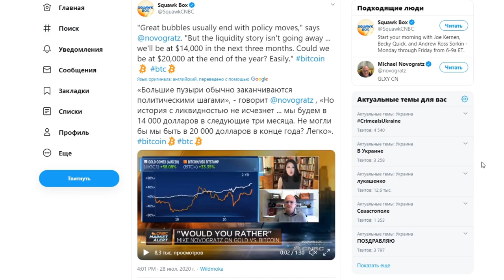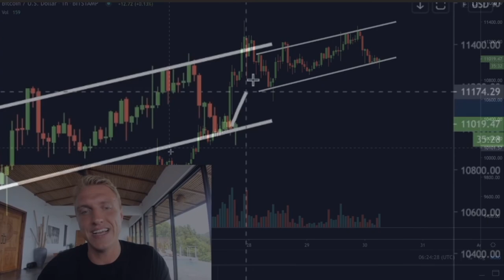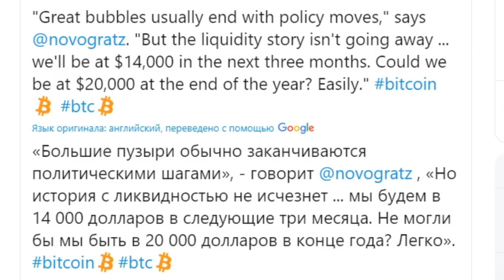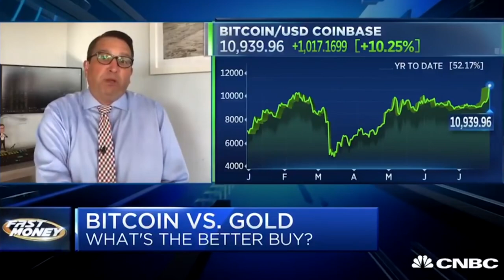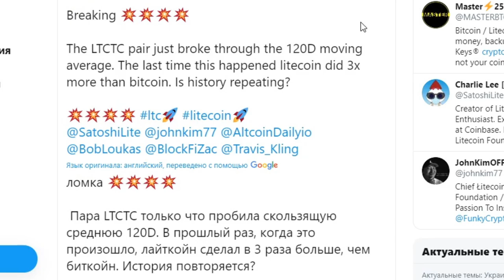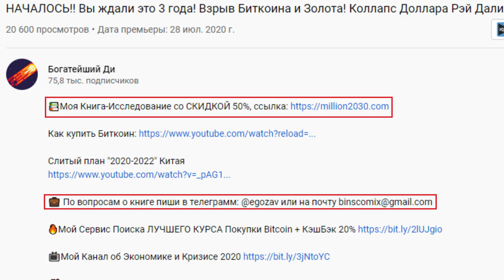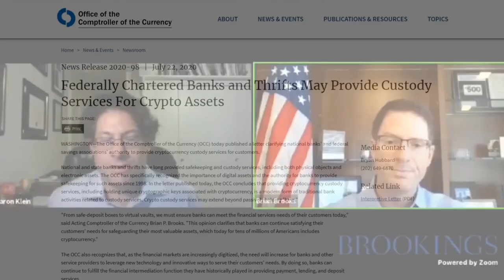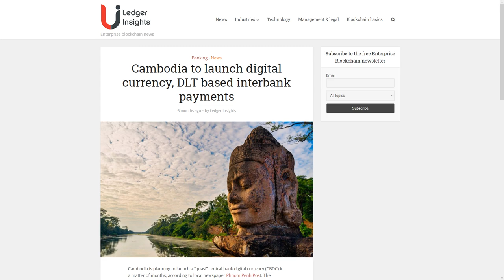Через 1-3 года ВЫ СТАНЕТЕ КРИПТО-МИЛЛИОНЕРАМИ! LITECOIN ПРЕДУПРЕЖДЕНИЕ! -SWIFT в КИТАЕ Принятие XRP?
Таймкоды:
00:00 ФРС использует все инструменты
00:19 Начало (о чем видео)
01:09 Поставьте лайк и подпишитесь на канал :)
01:18 Краткосрочный прогноз Биткоина
02:26 Конкретная ценовая цель Биткоина
02:05 ЧТО-ТО НЕВЕРОЯТНОЕ ТОЛЬКО ЧТО ПРОИЗОШЛО С БИТКОИНОМ!
04:04 Розничные инвесторы даже не зашли...
04:25 Телеканалы МАССОВО ГОВОРЯТ О БИТКОИНЕ
05:02 Топовые ютуберы-миллионники говорят о Биткоине
05:22 CNBC о Биткоине
07:10 Unbox Therapy о Биткоине и Криптовалюте
07:27 Люди любят крипту
07:35 ПРЕДУПРЕЖДЕНИЕ ВСЕМ ХОЛДЕРАМ Litecoin!
08:04 Массовое обсуждение Биткоина
08:28 Перемена настроений толпы и регуляторово
08:51 Предзакажи мою книгу
09:51 Революционное интервью Брайана Брукса
10:42 Самый важный человек на планете на данный момент!
11:20 Санкции США ускорят принятие RIPPLE XRP!!!
12:04 Самое большое перераспределение богатства и власти в истории!
12:43 Гонка цифровых экономик
13:19 Спасибо за просмотр и лайк :)
13:28 Финал